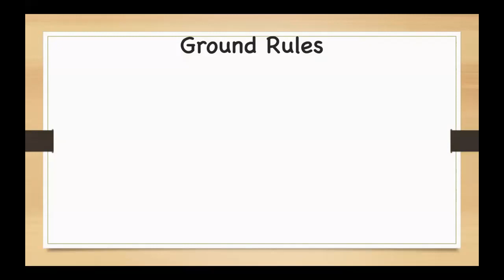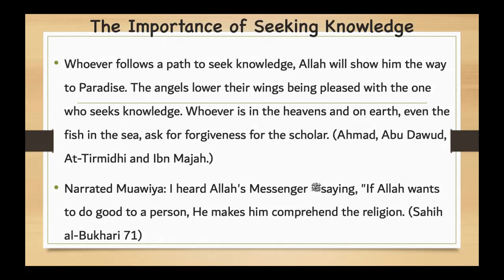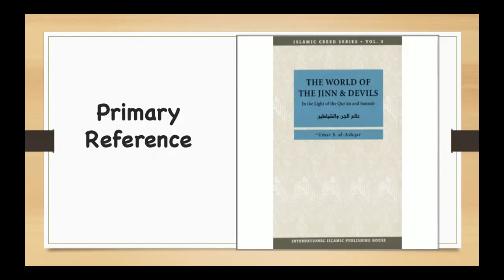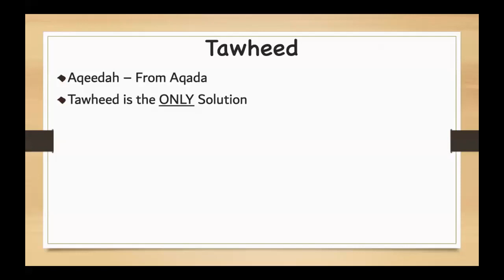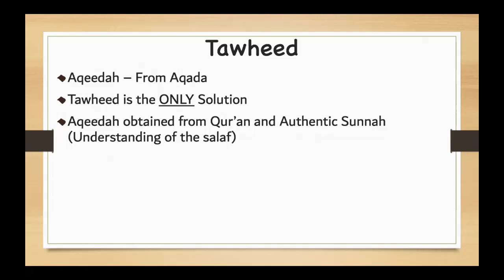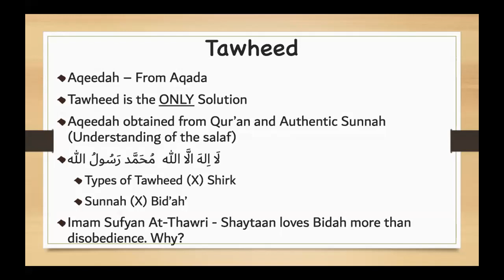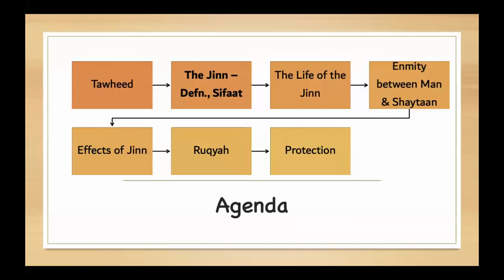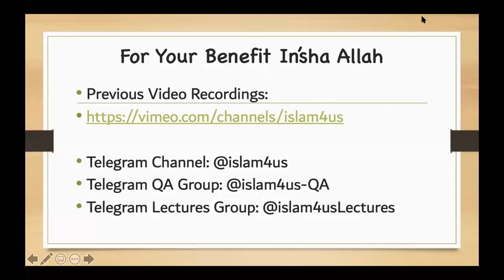The World of Jinn: Part 1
This session provides an Introduction to the Creation of Allah azzawajal called 'Al Jinn'
The session also focusses on Tawheed - Monotheism of Allah in His
1. Lordship (Ruboobiyyah)
2. Worship (Uloohiyyah) and
3. Names & Attributes (Asma' was Sifaat)

The session also defines Jinn, their alternate names and types of Jinn

•Telegram QA Group: @islam4us-QA
•Telegram Lectures Group: @islam4usLectures